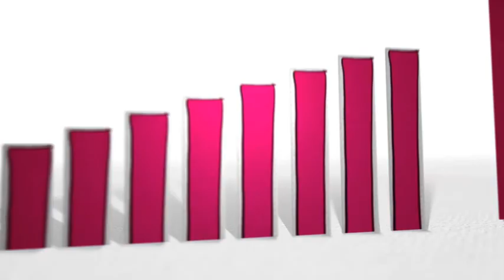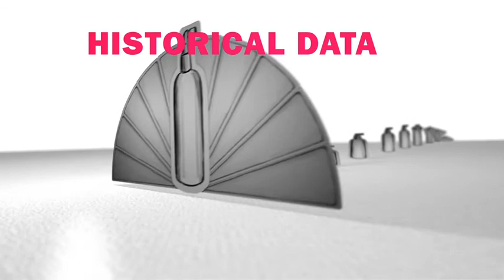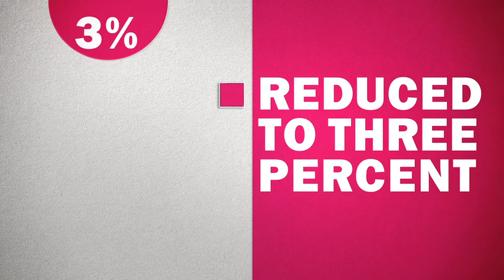P&G 2Ps A BRAND NEW APPROACH TO PLANNING